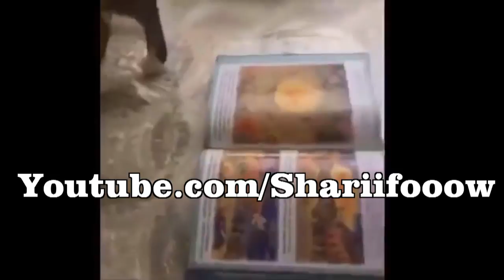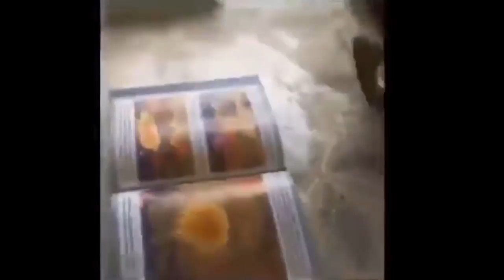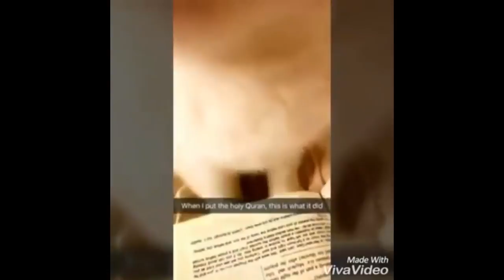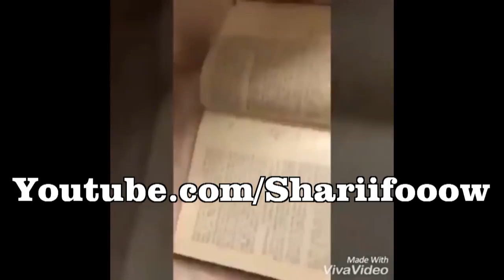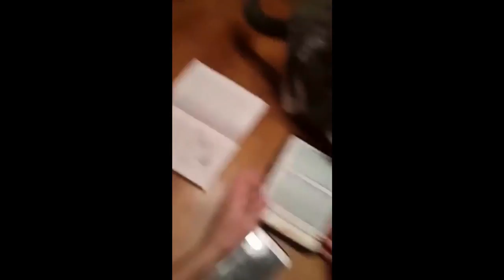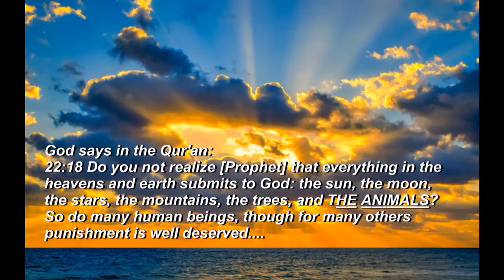Subxanalah: Daawo Mucjisada Quraanka Kariimka